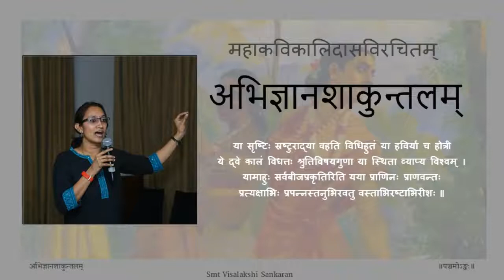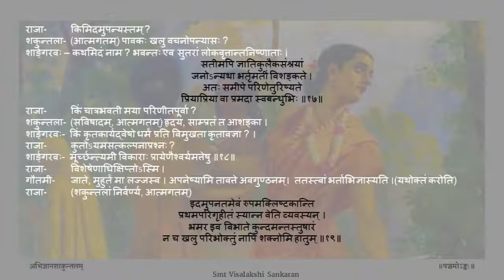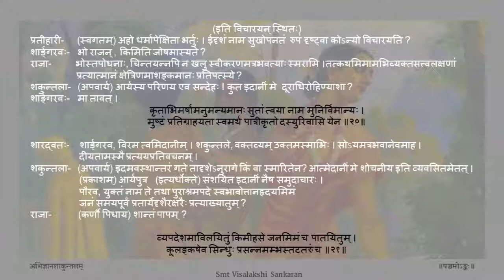अभिज्ञानशाकुन्तलम् अङ्कः ०५ पाठः०४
Act 05

पाठः ०४ - शकुन्तलास्वीकरणाय तापसानां प्रार्थना, दुष्यन्तस्य च शकुन्तलायाः अनभिज्ञानम्